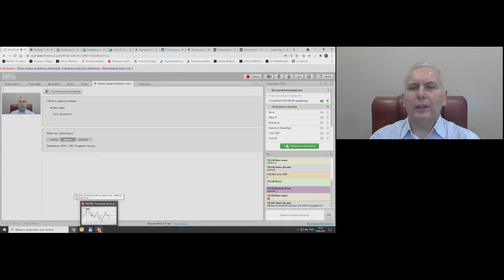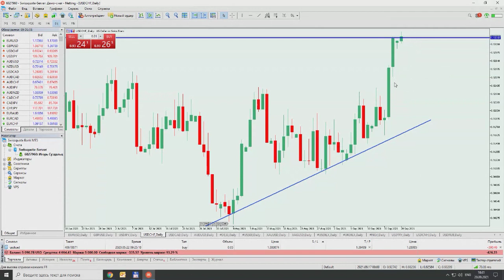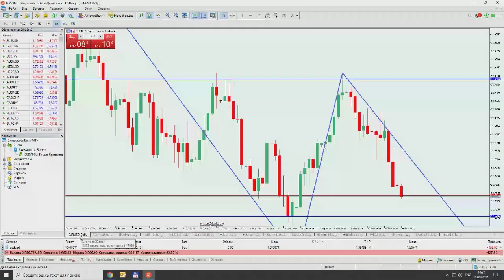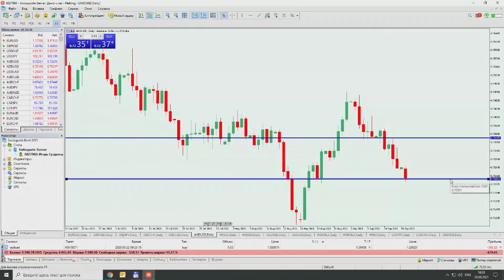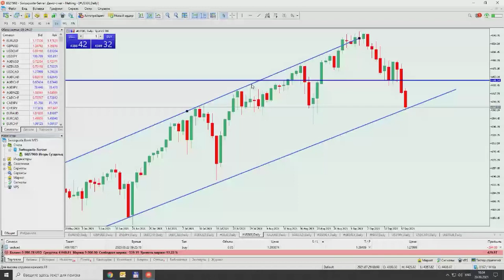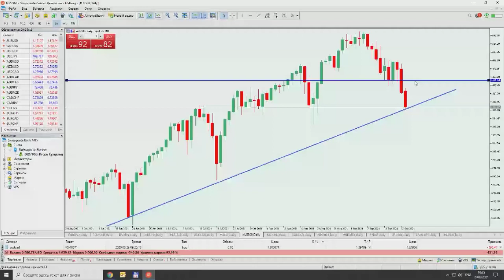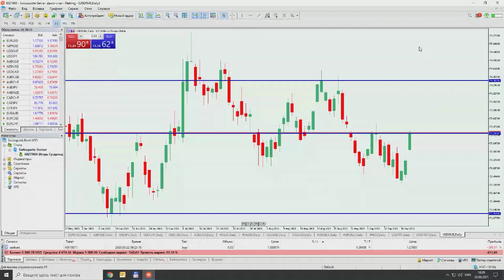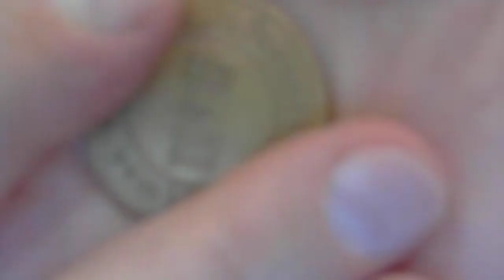Игорь Суздальцев. Инвестиционные идеи 20 сентября 2021 г.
Передача "Игорь Суздальцев. Инвестиционные идеи" на интерстриме YouTrade.TV 20 сентября 2021 г.